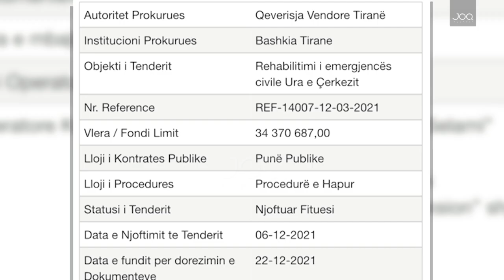Ura e Çerkezës gati të shembet! Erion Veliaj i dha 300 MLN Lekë Dacit e vëllezërve Lamaj